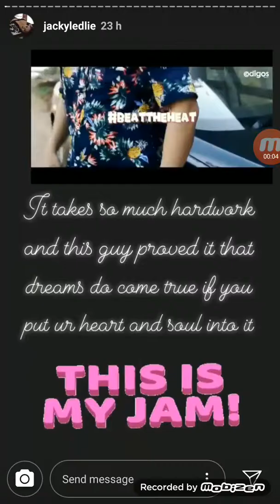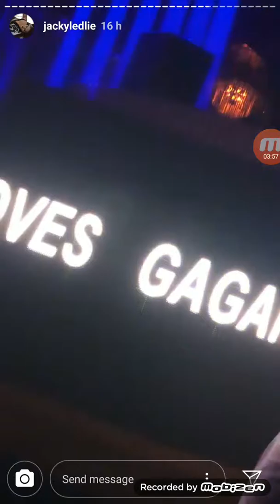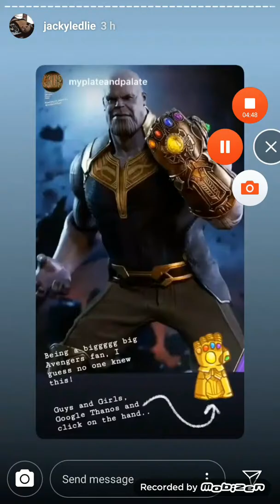Jacky Ledlie live Instragram Stories 25th April 2019